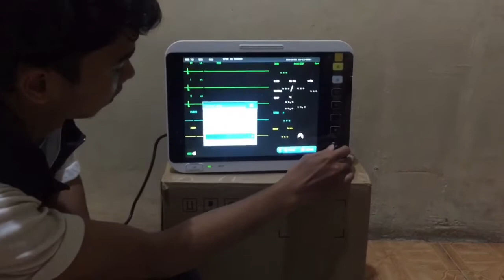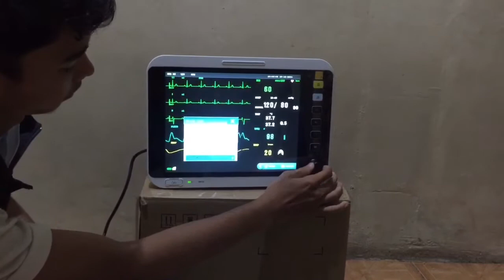CARA MENGGUNAKAN Pasien Monitor BECKMAN Mec-1200 | Demo online part 4 ~ Karyadi Medika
Karyadimedika Patientmonitorbeckman # INFO Alkes cp.0814 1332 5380 ..., Jangan Lupa Subscribe Dan Klik Ikon Lonceng Untuk Mendapatkan Tips Youtube Lainnya Pasien Monitor beckman nec-1200.., Patient monitor Adalah Alat yang memiliki Fungsi untuk Memberikan Kita informasi Mengenai Keadaan Pasien..., Specifikasi Layar 12.1-inch high sampai resolution color TET LCD display. Jual Patient monitor beckman 08satuempat Satu33dua lima38Kosong..,
Thinner and lighter in design, convenient and portable for users.
Real-time S-T segment analysis, pacemaker detection.
Various interfaces: standard screen, trend screen, oxy CRG screen, NIBP list screen, big front screen.
3-level audio atau visual alarms.
Efficient resistance to interference of defibrillator and HF knife.
Up to 400 groups NIBP list, 6000seconds, ECG waveform recall, 60 alarm event records recall, 7 sampai day trend chart in storage.
Built-in rechargeable lithium battery, 2 sampai hour working capability.
Wireless central monitoring system applicable to ICU atau CCU atau OR

Weight: 5kg
Electrical Specification: 100-240v AC, 50 atau 60Hz, Max Input Power: 70VA
Battery: 11.1V 2200mAh rechargeable lithium battery
Standard configuration: SpO2, PR, NIBP, ECG, RESP, TEMP

Package Include:
1 pcs device
1 pcs Li-Battery
1 pcs Power line
1 pcs Earth wire
1 pcs User’s Manual
1 pcs SpO2, PR sensor
1 pcs NIBP Blood pressure
1 pcs ECG cable for ECG, RESP
1 pcs Skin temperature probe